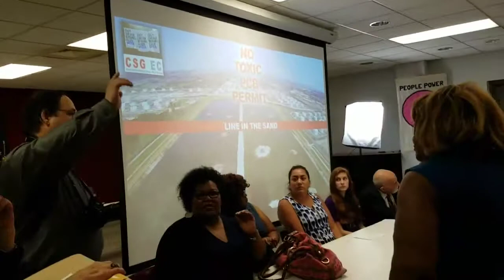Community Strategy Group (CSG) meeting with Congressman Visclosky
7.15.17 Meeting with Congressman Pete Visclosky about the U.S. Army Corp of Engineers (USACE) TSCA permit to place high levels of PCBs in a confined disposal facility (CDF) next to East Chicago Central High and Carrie Gosch Elementary schools.

Video includes the 2nd half of the meeting with our panel and Congressman Visclosky's response.

The meeting was moderated by Rev. Cheryl Rivera

Panelist included:
Sam Henderson: Staff Attorney, The Hoosier Environmental Council
Vanessa Orange: East Chicago School Board, 1st District
Wanda Gordils: President, Indiana League of United Latin America Citizens/CSG
Marta Frank: Rebel Bells/Youth Leader CSG
George E. Smolka: Independent Scientist
Tara Adams: Parent Leader/ Community Strategy Group
Sheila Garland: Political Organizer National Nurses United/CGS

The United Church of Christ's written objections to the PCB Permit read by
Pastor Marie Siroky, Trinity/UCC